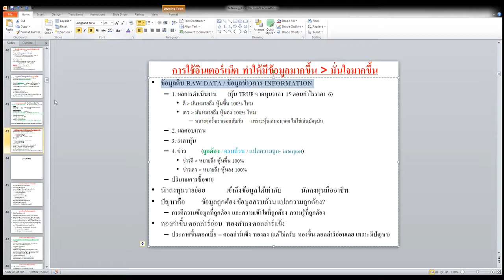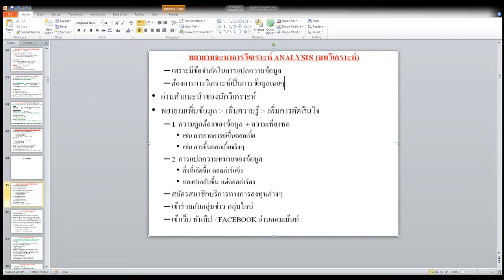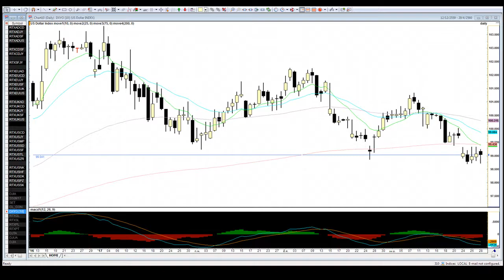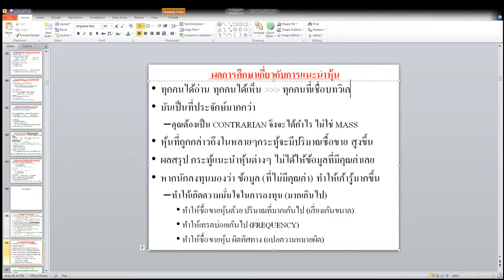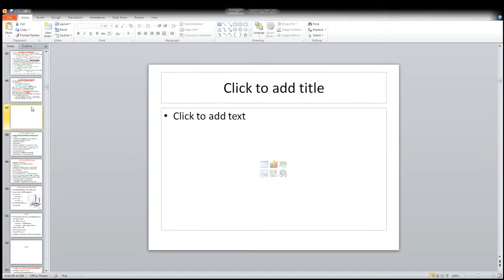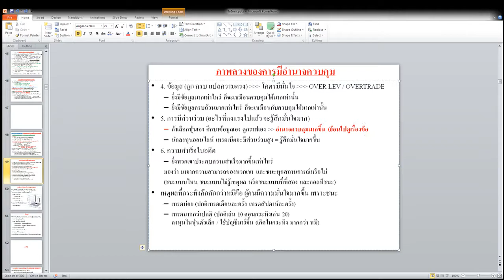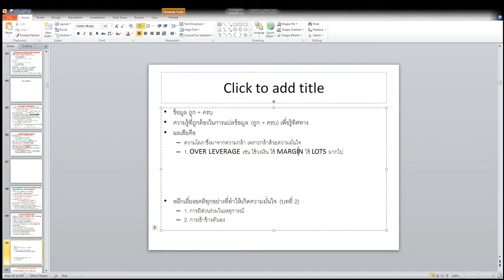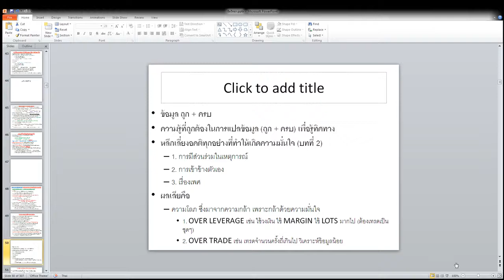จิตวิทยาการลงทุน บทที่ 2 (PART 2)